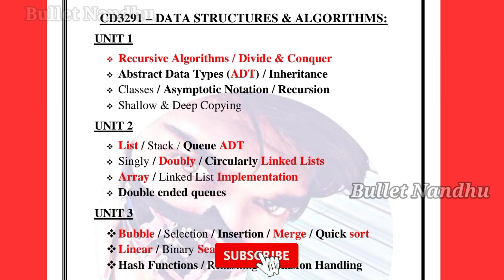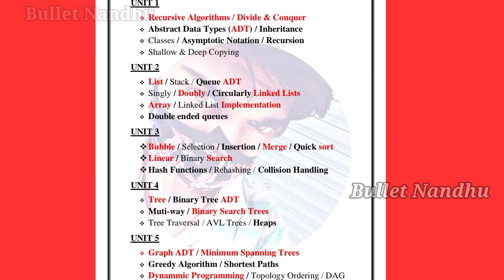Engineering 2nd Year Data Structures & Algorithms Important Questions | Anna University DSA | CD3291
✓Anna university officially announced offline exam for UG Semester-III students Are panic for this Data Structures and Algorithms  (CD3291) Exams .Then, important Questions Tips & Tricks are given in this video .

✓Regulation 2021 Data Structures and Algorithms (CD3291) Important Questions in this video 👍